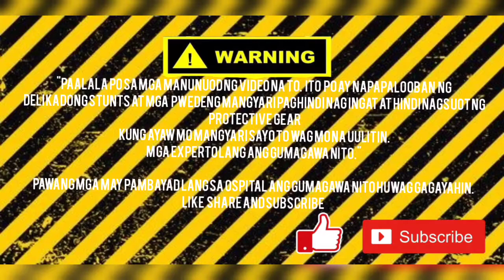Mountain bike FAILS 101